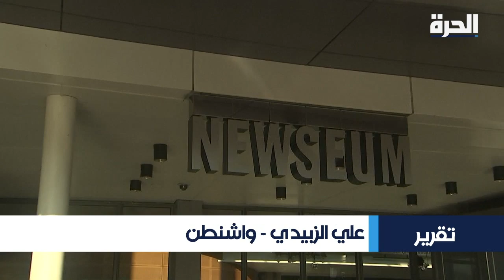لأسباب مالية.. إغلاق متحف الأخبار "نيوزيوم" في واشنطن